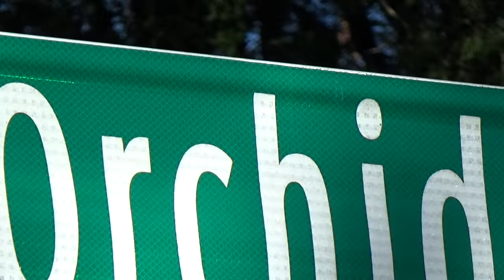Black Country, New Road - 'Track X' (Official Video)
New album 'Ants From Up There', releasing 04 February 2022 on Ninja Tune

Taken from the album 'For the first time', released 5 February on Ninja Tune

The music video for 'Track X' is about nostalgia for being a kid and happy times with family, stupid moments with friends like feeding Cheetos to a giant horde of birds in a Walmart parking lot, and for Tumblr and YouTube videos of cats. But at the same time balanced with this is a comment on the transience of the past, like with the shots of the abandoned houses, and a sense that maybe what we remember isn’t quite real, like the idealised stock footage. I wanted to combine all of those emotions and thoughts together and make a 2000s style American home video - Bart Price